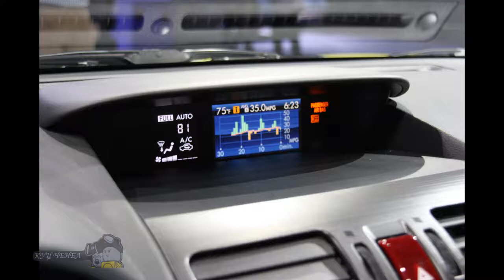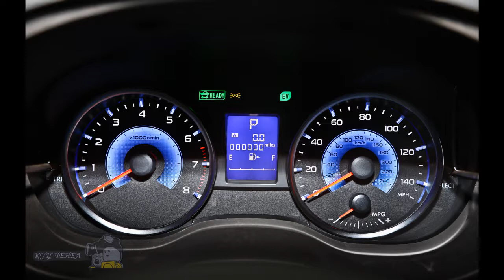Subaru XV Crosstrek new Japanese cars in 2015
Subaru XV Crosstrek new Japanese cars in 2015. SUBARU XV - a new generation of compact crossovers, the Japanese automaker Subaru, issued since 2011. [1]

Crossover Subaru XV was created based on the concept car «SUBARU XV», which was presented in April 2011 at the Shanghai Motor Show. Finished same model Subaru XV was presented in Frankfurt, September 13, 2011. [2]

For design the car Subaru XV was to present a combination of functionality, style and comfort while driving.

The original appearance and indisputable advantages of this crossover made it possible to receive high praise all over the world among its class. The model has a high level of safety and received the maximum rating of "5 stars" in the testing of the European New Car Assessment Programme (Euro NCAP) in 2011. [3] polar America and Europe. Compared to the base model, established on WRX wider low-profile tires, upgraded brakes and enhanced suspension. The main difference from the WRX cheaper versions - the presence of turbocharging and external difference - the air intake on the hood, new grille, reduced clearance, a spoiler on the trunk lid, as well as increased wheels - wheels 17 or 18 inches.